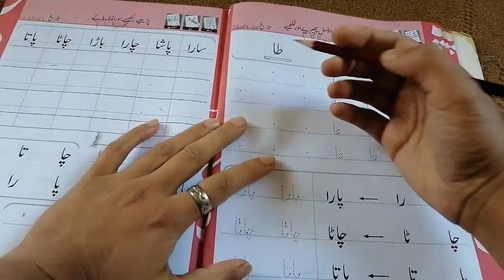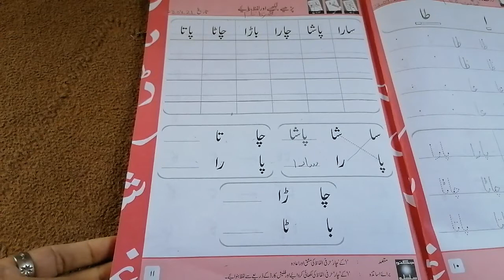M_III Jugnu urdu lesson no. 10(23.04.2021)